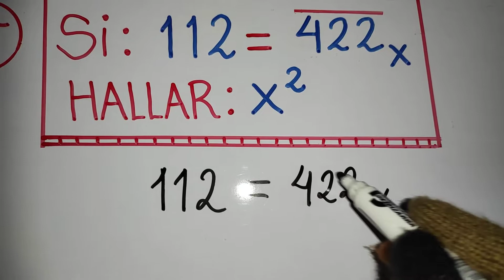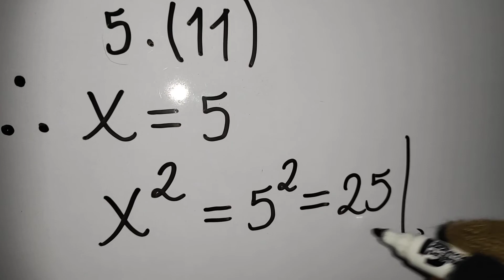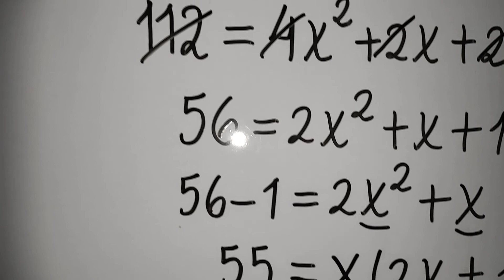Descomposición polinómica de un Numeral/Ejercicio elemental 1/Aritmética fácil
Para resolver este problema solo se descompone polinómicamente el numeral del lado izquierdo de la igualdad.